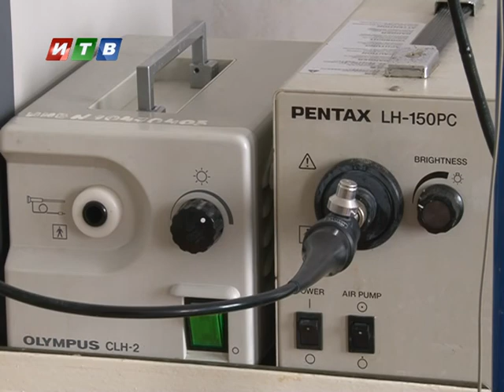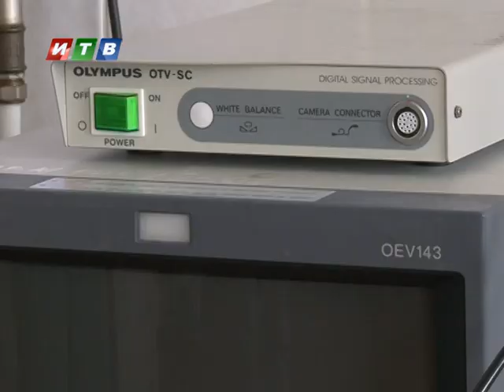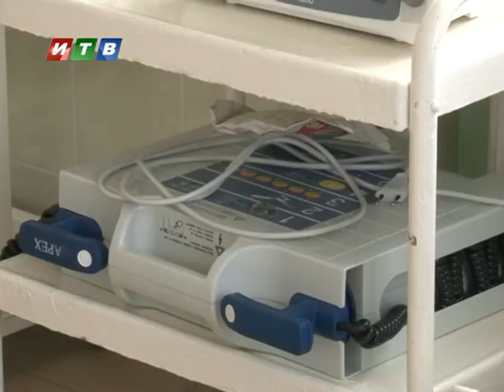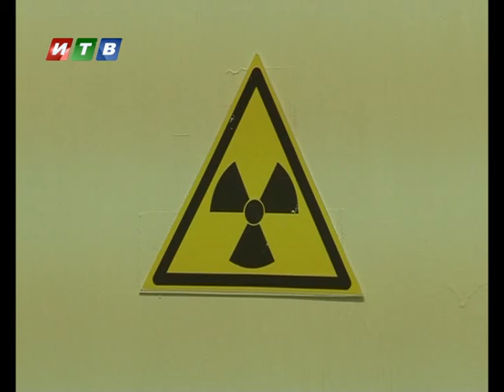19 07 15 Здоровье